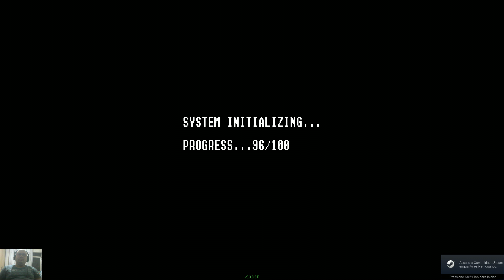TEKNOPARROT: Transformers Human Alliance com Razer Hydra